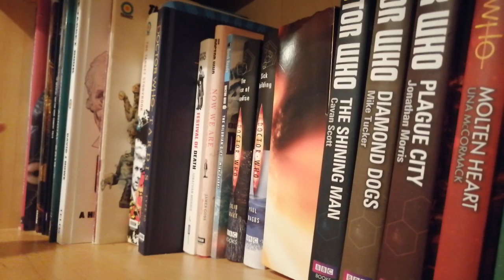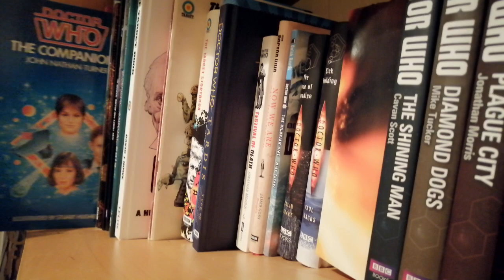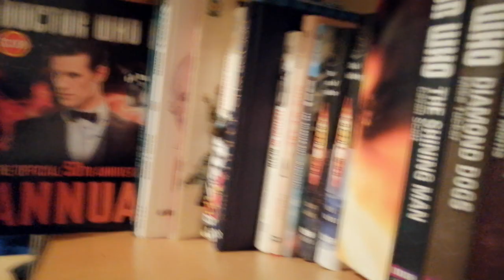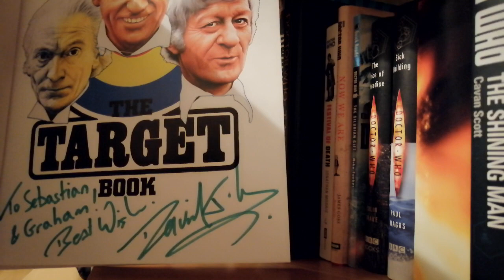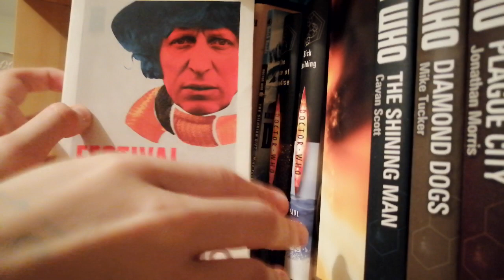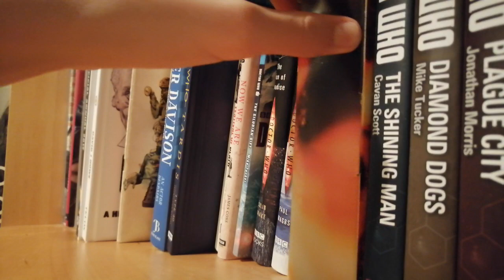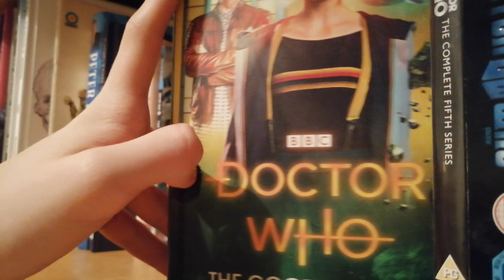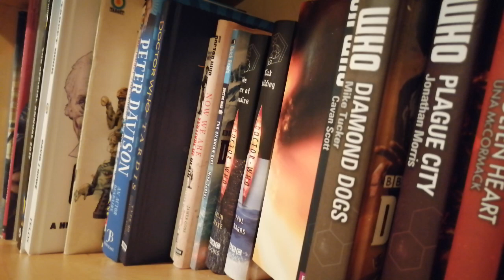Doctor Who - Book Collection (Jan 2021)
In this video, I run you through my entire Doctor Who book collection (apart from target books!). I hope you enjoy. :)